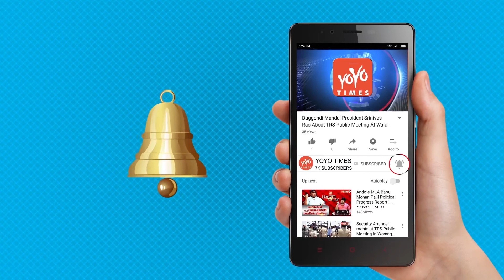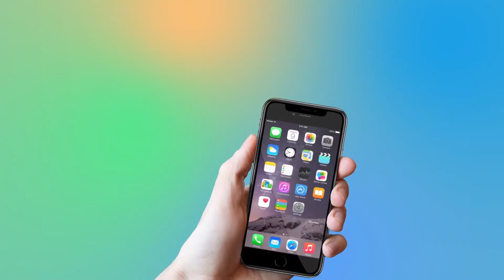Do You Know Who Is LV Prasad In NTR Biopic | Nandamuri Balakrishna | Vidya Balan | YOYO Times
Do You Know Who Is LV Prasad In NTR Biopic..?
Bengali actor Jisshu Sengupta is marking his Telugu debut with 'NTR' biopic and he is essaying the role of legendary filmmaker LV Prasad in the movie. Mana Desam' was directed by LV Prasad and with this film NTR debuted too. As the film completed seven decades of its release, the team 'NTR' biopic unveiled a poster featuring NBK and Jisshu as NTR and LV Prasad respectively. 'NTR' also started with 'Mana Desam' moment and LV Prasad's son Ramesh had graced the first day. He went on to clap the board for first shot and he was highly impressed with Jisshu's makeover as his father. Director Krish Jagarlamudi has the past experience working with Jisshu and after a test-shoot, the latter was confirmed for LV's role.The first part of biopic comprises of the filmography of NTR and it is called 'NTR - Kathanayakudu.' This film is scheduled for release on January 9th.